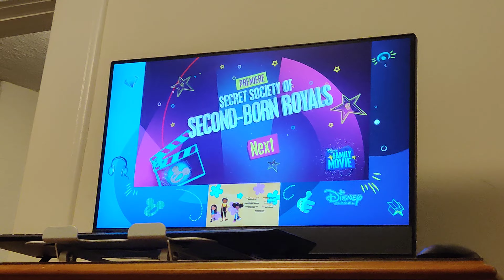Disney Channel Secret Society of Second Born Royals premiere opening